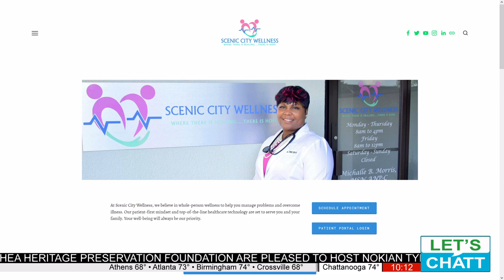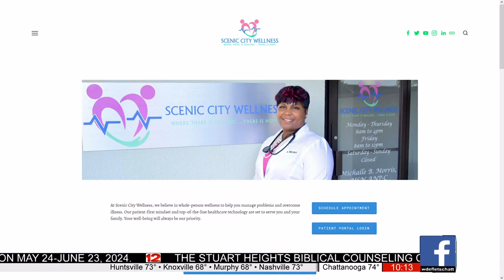Scenic City Wellness and the City of Chattanooga have come together this summer to tackle grief and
For More information on this seven week initiative go to Scenic City Wellness.com.